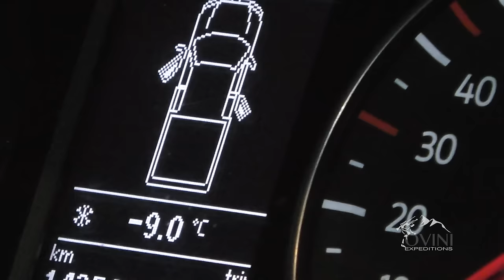Chamois hunting in France feat @richardsurterre // Chasse au chamois en France 2023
🇫🇷  Quand @richardsurterre suit Anthony et Guillaume sur les traces du chamois des Alpes, il n'est pas au bout de ses peines et de ses surprises ...

🇬🇧 When Richard sur Terre follows Anthony and Guillaume in the footsteps of the Alpine chamois, it is not the end of its troubles and surprises ...

Suivez nous guidée et filmée par Anthony Ovini hunter and videographer